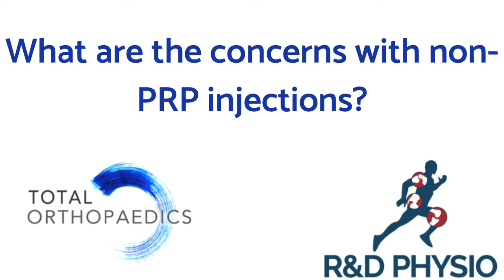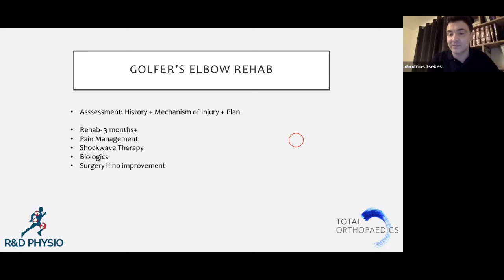What are the Concerns with Injections Besides PRP?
Hear from Mr Dimitrios Tsekes, Consultant Shoulder and Elbow Surgeon at Total Orthopaedics, as he discusses the concerns the non-PRP injections.